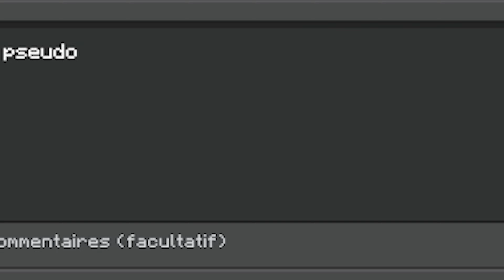J'ai enfermé mon pote dans une prison ULTRA sécurisée sur Minecraft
RÉUSSIRA-T-IL À S’ÉCHAPPER DE MON JEU D’ÉVASION ?!?

☆○o*:;;;:*o○☆○o*:;;;:*o○☆○o*:;;;:*o○☆○o*:;;;:*o○☆

Cette vidéo est le premier opus d’un concept appelé “Escapade”. Le but est simple, à chaque édition, un jeu d’évasion qui lui est propre est conçu par P3PITO. L’invité autrement appelé le “Prisonnier” dois s’échapper coût que coût s’il veut gagner. Cette expérience permet à la fois de se divertir et d’analyser le comportement des participants.  Et maintenant ? Peut-être à votre tour d’y jouer ??

☆○o*:;;;:*o○☆○o*:;;;:*o○☆○o*:;;;:*o○☆○o*:;;;:*o○☆

Dans ce premier épisode, l'invité est un jeune "Youtubeur" Québécois nommé Nicola d'où son pseudo @nicooohh sur internet.

Est ce qu'il trouvera le moyen de s'évader de ce traquenard? C'est seulement en visionnant la vidéo que vous le découvrirez !

☆○o*:;;;:*o○☆○o*:;;;:*o○☆○o*:;;;:*o○☆○o*:;;;:*o○☆

📱 MES RÉSEAUX 💻

☆○o*:;;;:*o○☆○o*:;;;:*o○☆○o*:;;;:*o○☆○o*:;;;:*o○☆

Références audios :

Prods musicales : @JeeJuhBeats

Prods musicales #2 : @qumumusic

Pour le reste des pistes audio, le tout provient de mon pack sonore personnel, tout est disponible sur Internet notamment sur la plateforme YouTube.

☆○o*:;;;:*o○☆○o*:;;;:*o○☆○o*:;;;:*o○☆○o*:;;;:*o○☆

📜 CHAPITRES 📜

00:00 Intro
00:40 Présentation
01:28 Déroulement du jeu
08:56 Outro

☆○o*:;;;:*o○☆○o*:;;;:*o○☆○o*:;;;:*o○☆○o*:;;;:*o○☆

📌TAGS📌